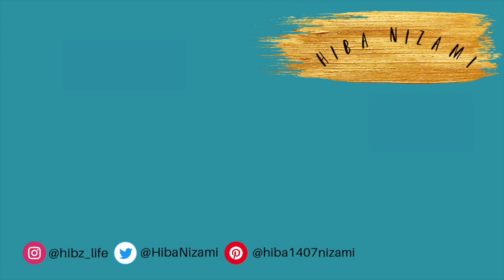What I Wore To COLLEGE For A WEEK || Closet Diaries E5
With having started college just under a month ago, I thought it would be a fun idea to film a what I wore to college for a week video, and challenge myself to not wear anything black and/or white.